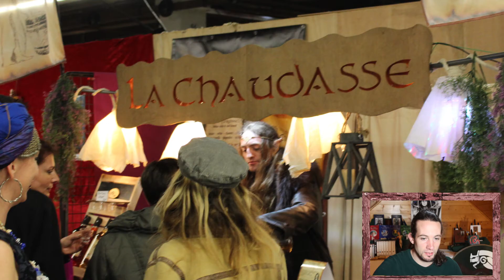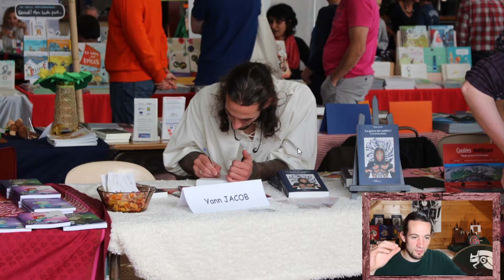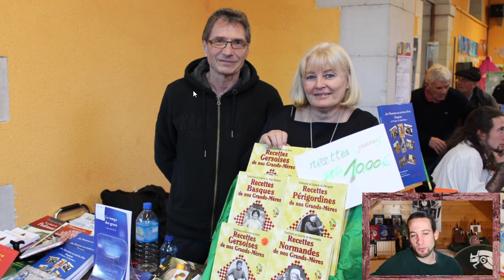ON REVIENT SUR MES DÉBUTS ?! (rétrospective et anecdotes)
Et si on revenait au tout début ! Ou presque... Parce que ça fait loin quand même, non ? Suivez-moi au salon fantastique de Paris, en 2016, lors de mon premier salon du livre et vers la création de mon premier stand pour ma première médiévale !!! Voilà qui fait beaucoup de ''premier''... Je vous l'avais dit, ce sont les débuts !

Lien vers la maison d'édition où vous pourrez lire les premières pages 😉